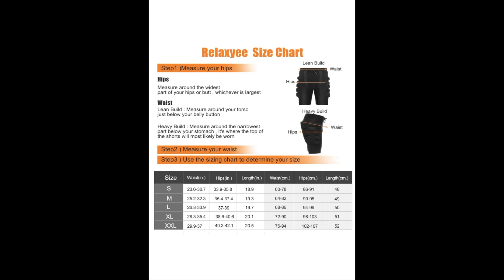TOP 3 : MEILLEUR SHORT DE PROTECTION REMBOURRE 2024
0:00 Quel short de protection rembourré choisir en 2024 ?
0:13 Relaxyee
1:50 Tomshoo
2:55 Bodyrox
4:00 Abonnez-vous à la chaine pour découvrir plus de produits !

Si vous avez trouvé cette vidéo intéressante, donnez-lui un like 👍.
Si vous connaissez quelqu'un qui a besoin de la voir, partagez-la.

Top Guide participe au programme Amazon Partenaires.